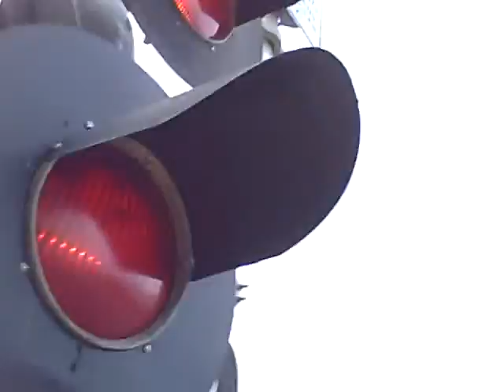Sunnyvale Station Railroad Crossing (1) Video 7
The US&S E-Bell on my side died after Caltrain replaced the WCH Incandescent Light on the bottom.

Crossing Info:
1 US&S E-Bell that stopped working, 1 WCH E-Bell, WCH Mechanism, WCH Fading Lights, Bells ring till gate rises.